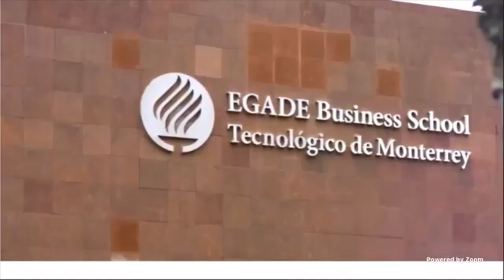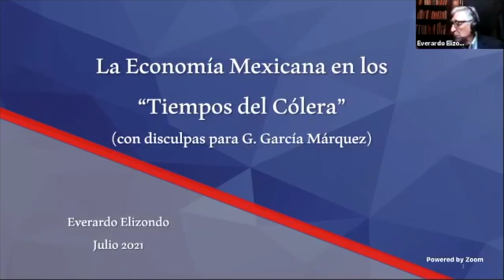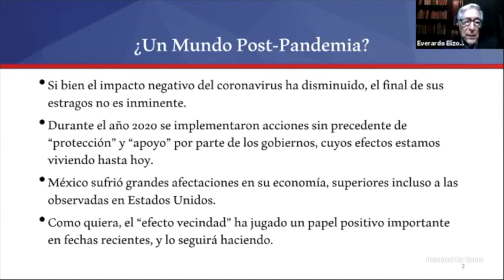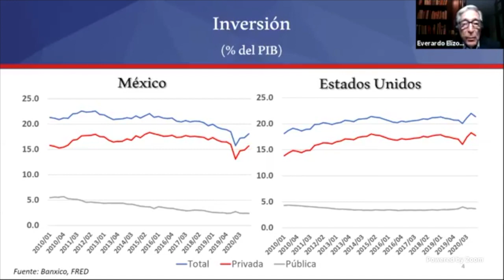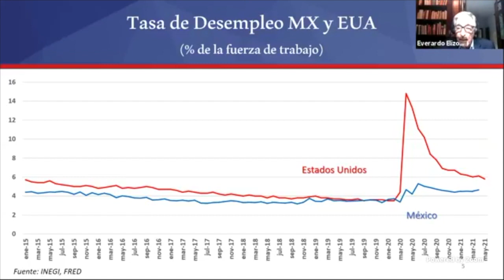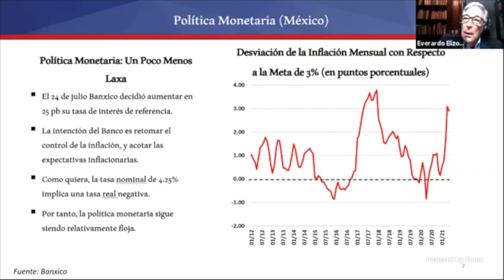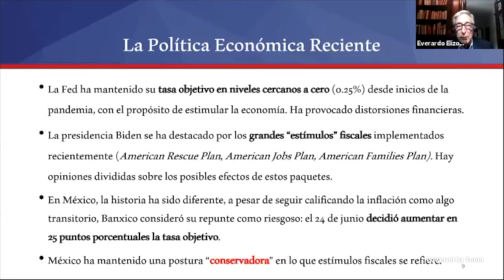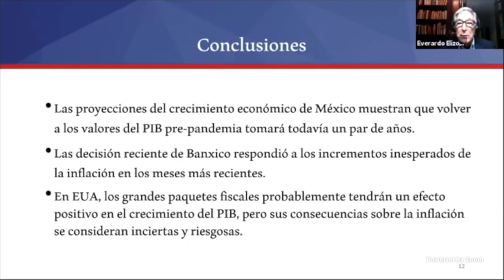Perspectivas económicas en México, 2021-2022 - EGADE Future Forum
Conoce las perspectivas económicas de México de la mano de los expertos de EGADE Business School.